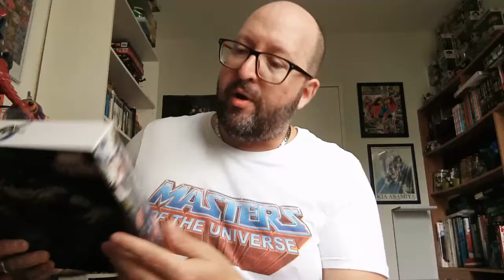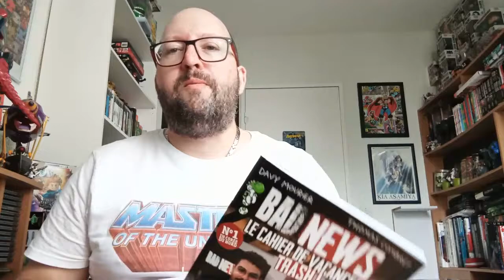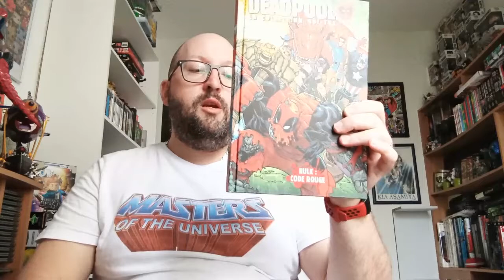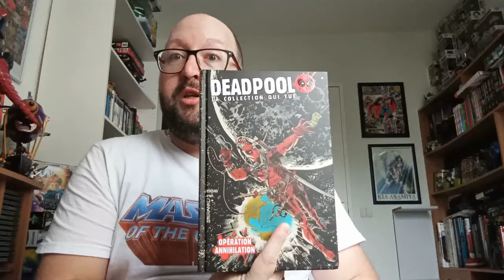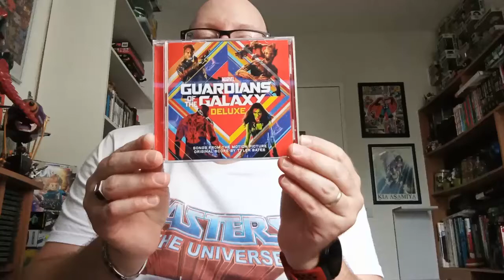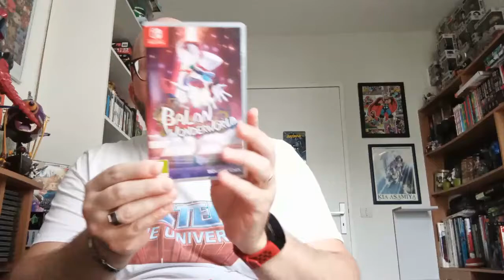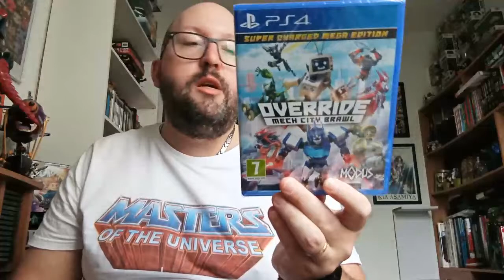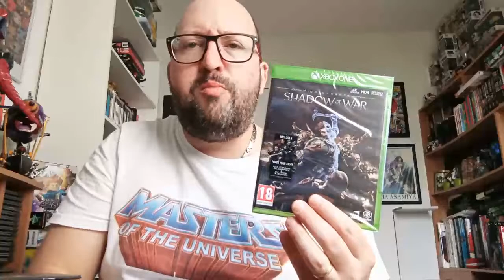Mes achats JV et Pop Culture Juin 2021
Petite vidéo d'achats pour finir cette semaine et ce mois tranquillement